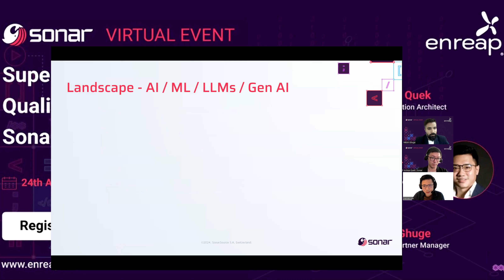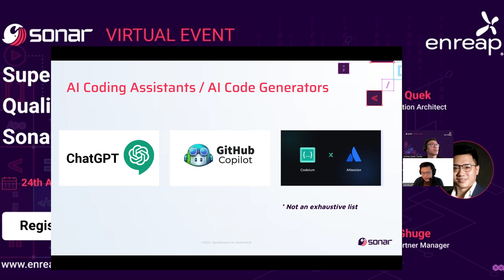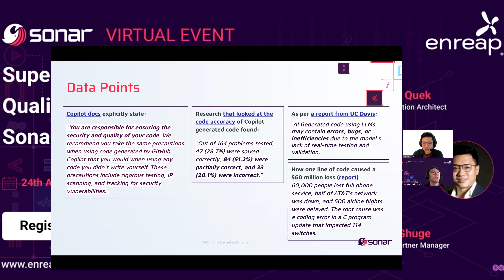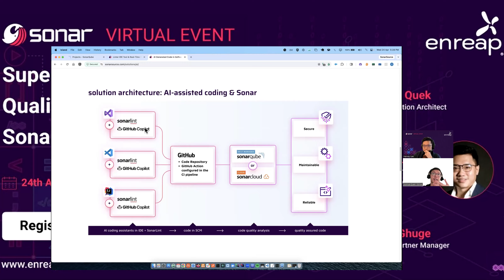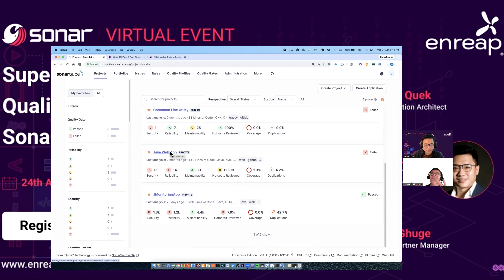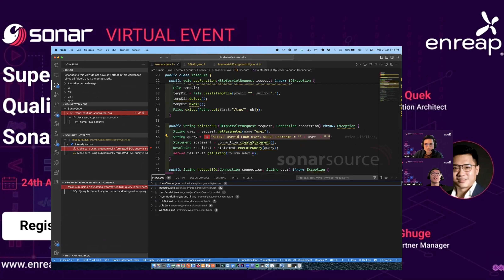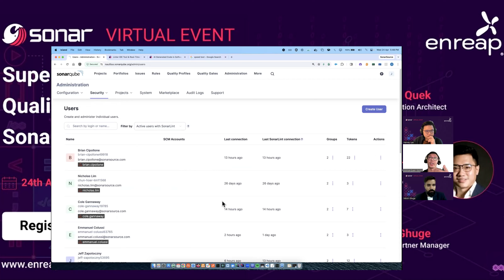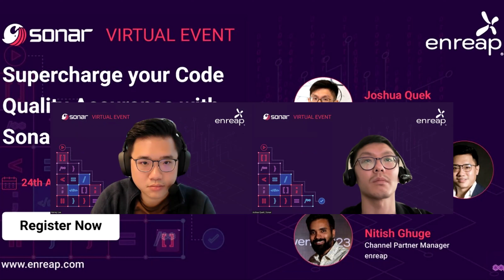Supercharge Your Code Quality with Enreap's AI-powered Sonar Webinar!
In this webinar, you'll discover:
The AI Advantage: How to leverage AI to boost code quality and reduce errors.
Sonar mastery: Practical tips for writing cleaner, more maintainable code with Sonar.
Enreap's Sonar expertise: Live Q&A with Sonar experts and Enreap specialists to answer your questions and guide you on seamlessly integrating Sonar with your existing tools.
Don't miss this chance to:
Revolutionize your code quality assurance with cutting-edge AI and Sonar.
Streamline your development workflow for faster, more efficient coding.
Gain valuable insights from Sonar experts and expert integration guidance from Enreap.